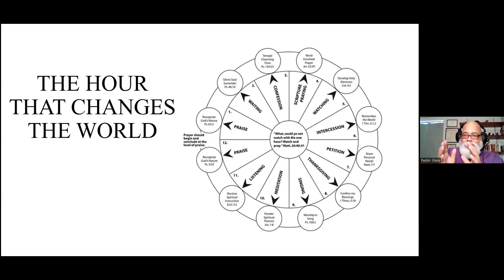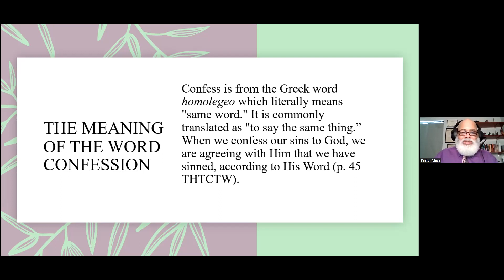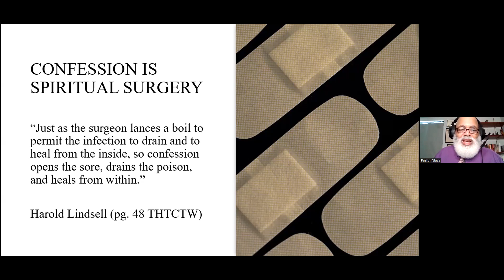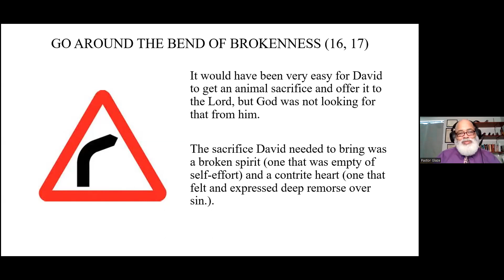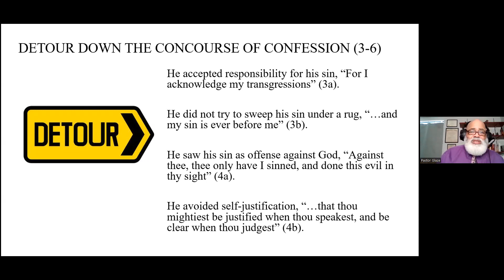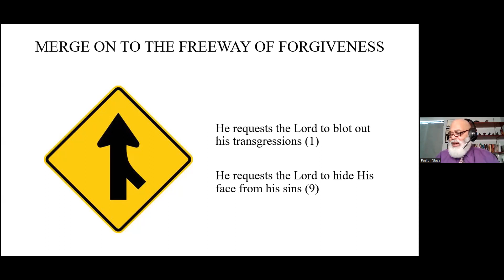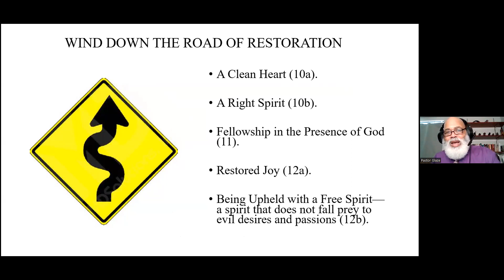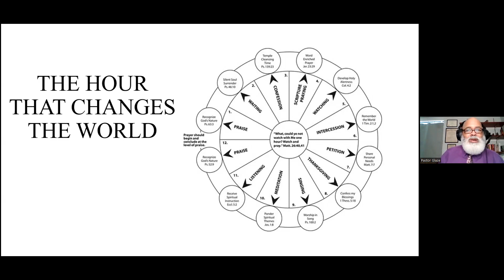Noon Bible Study "Prayer of Confession"